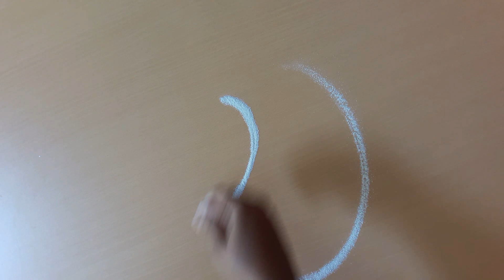SIMPLE 3-PEACOCK KOLANGAL * PEACOCK RANGOLI KOLAM * MUGGULU * ILLATHARASI - TAMIL - இல்லத்தரசி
Less tension...
More love...
Be positive...